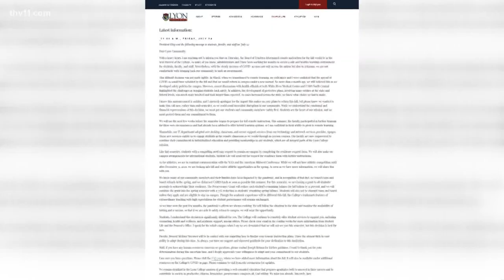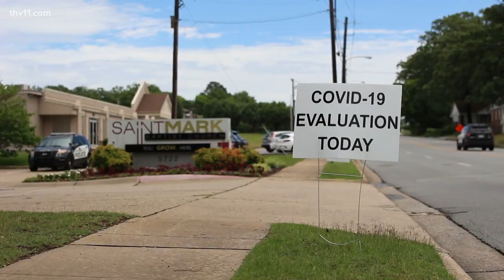Lyon College to start fall semester with full remote learning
The Batesville college is the first school in Arkansas to announce all classes will be online this semester.